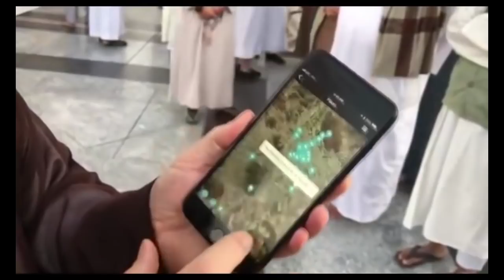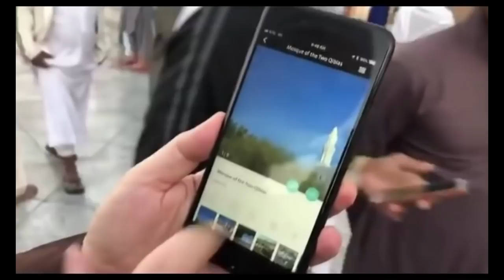Sh. Hamza Yusuf in Madina discussing Historical places (2018)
Sh. Hamza Yusuf in Madina - The City of the Prophet Muhammad (Peace & Blessings be upon him).